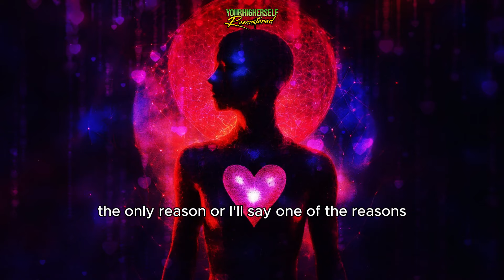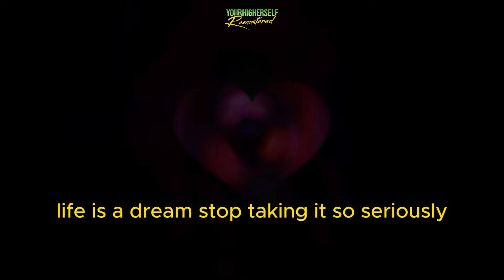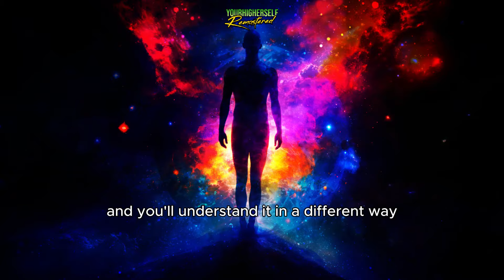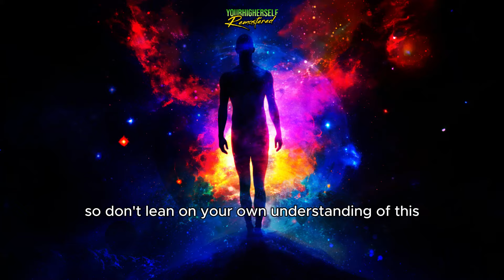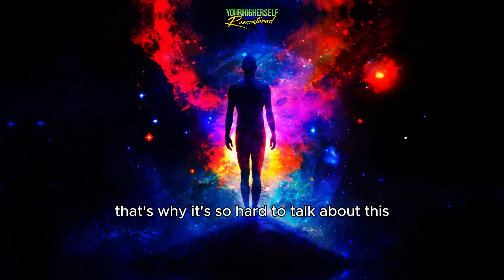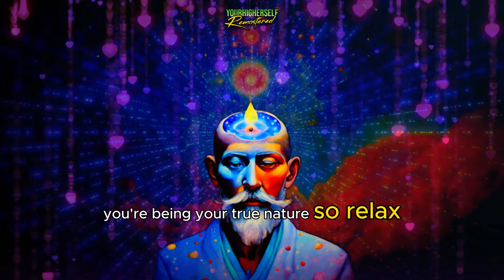See Beyond | The Only Reality is Love But Are You Ready to Wake Up?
Welcome to a journey of self-discovery where love reigns supreme! In this video, I unpack the fascinating concept that everything around us is just a dream, and love is the only reality that truly matters. I’ll guide you through understanding how our thoughts and emotions aren’t the enemy—they’re just part of the show! Think of it like watching a movie: you’re the screen, and everything playing out is not separate from you. Get ready for some eye-opening insights on how to embrace every moment, even the messy ones. By the end of this video, you'll see why unconditional love is your superpower. Ready to transform your life? Let’s do this! Don’t forget to comment with your favorite takeaway!